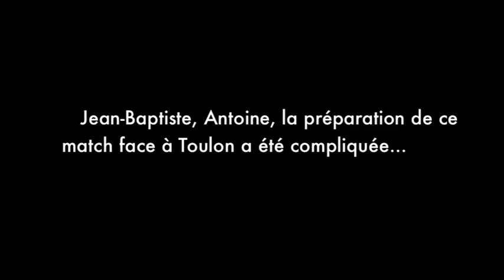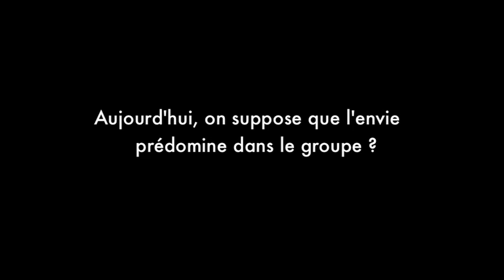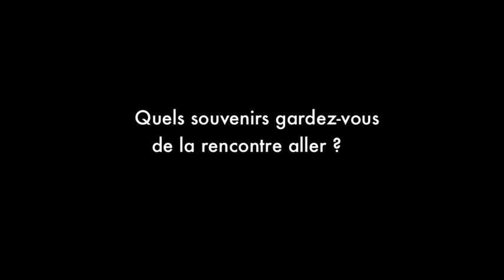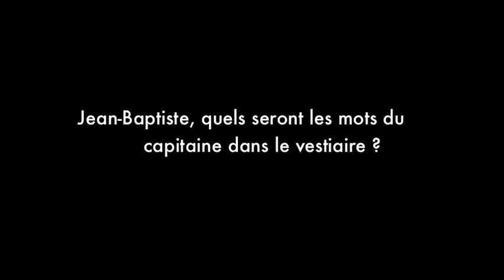Espoirs - RM 92 vs RCT - Le point presse d'avant-match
la veille de la rencontre des Espoirs du Racing Metro 92, ce samedi (15h) au stade Yves du Manoir, Jean-Baptiste Chauveau et Antoine Trinh-Duc se sont présentés en conférence de presse. Les deux Ciel et Blanc sont impatients de retrouver les terrains avec l'ambition de remporter la rencontre face aux Varois, rivaux directs pour l'obtention d'un billet en vue de la phase finale.